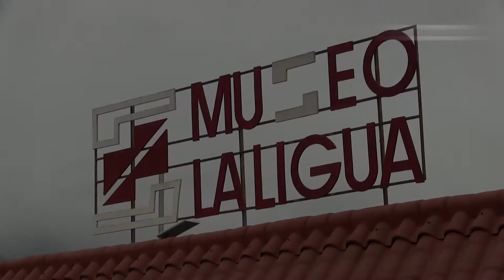Museo La Ligua recibe premio Grete Mostny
EL RECONOCIMIENTO A UN EQUIPO | Museo La Ligua recibe "Premio Grete Mostny a las Buenas Prácticas Museológicas", instituido recién este año por el Comité Chileno de Museos ICOM Chile. La distinción fue entregada en virtud del proyecto "Aprendiendo de nuestros antepasados", iniciativa con que el Museo La Ligua involucró a gran parte de nuestra comunidad en el conocimiento y rescate de los valores culturales ancestrales del Valle del Ligua.